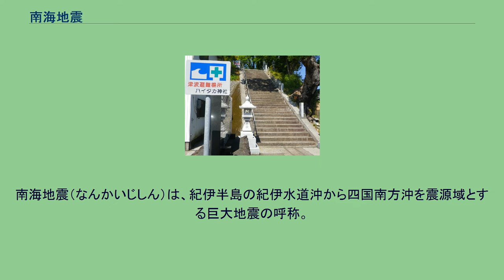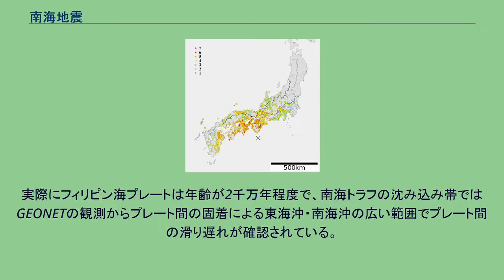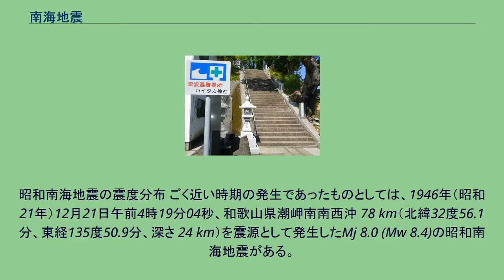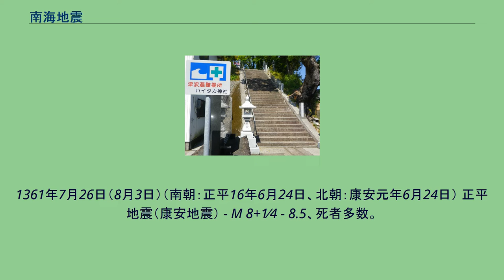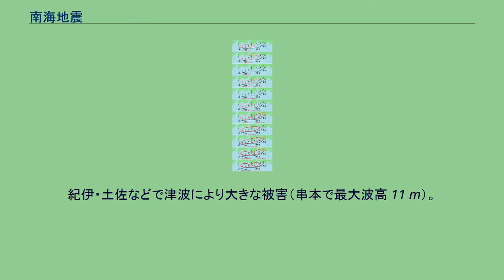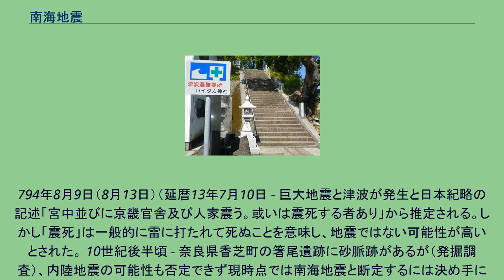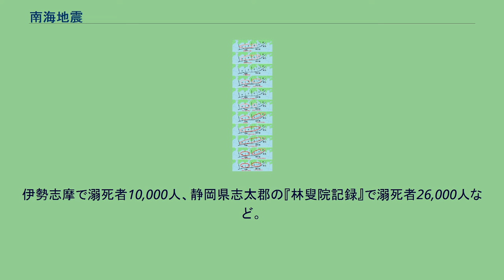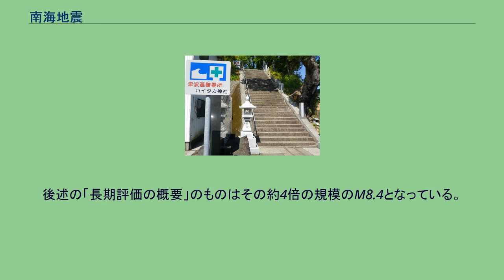南海地震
南海地震（なんかいじしん）は、紀伊半島の紀伊水道沖から四国南方沖を震源域とする巨大地震の呼称。
南海トラフ西側でプレート間の断層滑りが発生する低角逆断層型の地震と考えられている。
狭義の南海地震は1946年（昭和21年）に発生した昭和南海地震を指す名称であるが、広義には安政南海地震や宝永地震（南海トラフのほぼ全域が震源域）など南海道沖を震源域とする歴史地震も含まれ南海地震と総称される。
さらに2001年の「東南海、南海地震等に関する専門調査会」設置以降は、土佐湾から紀伊水道沖を震源域として発生するとされる固有地震の名称としても使用されるようになった。
また、南海大地震（なんかいだいじしん）や南海道地震（なんかいどうじしん）と呼称される場合もある。
この付近の南海トラフでは、フィリピン海プレートがユーラシアプレートの下に沈み込んでいるため、たびたび M 8 級の海溝型地震が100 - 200年程度の再来間隔で起きている。
巨大な地震となる原因について、年齢の若いプレートは薄く比較的高温でプレート間の固着が起こりやすいとするアスペリティモデルが提唱され、これが高い地震カップリング率と連動型の地震を生じる要因と考えられていた。
実際にフィリピン海プレートは年齢が2千万年程度で、南海トラフの沈み込み帯ではGEONETの観測からプレート間の固着による東海沖・南海沖の広い範囲でプレート間の滑り遅れが確認されている。
しかし、逆に連動型地震が起こりにくいとされた古いプレートの境界でスマトラ島沖地震 (2004年)や東北地方太平洋沖地震が発生し、必ずしも当てはまらない例があることも指摘されている。
また、昭和南海地震でも確認されたように、単純な低角逆断層のプレート間地震ではなく、高角逆断層である分岐のスプレー断層の滑りをも伴う可能性も指摘されている。
また、南海トラフの様な付加体を形成する沈み込み帯では地震は巨大となりやすく、対して日本海溝のように陸側のプレートを削り込み付加体を形成しにくい沈み込み帯では津波地震が発生しやすいとする説があるが、発震機構にはまだ不明な点が多い。
将来の発生が予想される南海トラフ沿いの巨大地震の震源域では、固有地震の考えに基づく震源域として東海地震・東南海地震とならぶ大規模地震に位置付けられ、地質学者・地震学者から注目されてきた。
地震の特徴として などが挙げられる。
南東上りの地殻変動は低角逆断層のプレート間の滑りで説明されているが、異論もあり、地盤沈下は地震動による地盤の圧縮、岬先端付近の隆起は東西方向の圧縮応力にかかる地震動の結果であり、西南日本外帯の地形に見られる東西性の波曲構造もこの結果によるとする見方もある。
歴史地震の記録からは、東海・東南海地震とほぼ同時に連動、または2年程度までの間隔をあけて連動して発生していると考えられてきた（東海・東南海・南海地震）。
このような発生パターンや推定される規模も様々で、地殻変動や津波の規模で直近のものを比較すると大きいものから宝永地震」安政南海地震」昭和南海地震の順であった。
例えば宿毛市大島の鷣（ハイタカ）神社の石段は宝永地震津波では39段目まで浸水し、安政南海地震では7段目、昭和南海地震では石段まで達しなかった。
2011年12月に発表された中央防災会議の「南海トラフの巨大地震モデル検討会」の中間とりまとめでは、南海トラフで起きると想定される3連動型巨大地震の最大規模として、震源域が従来のほぼ2倍に拡大され、暫定値としてMw9.0の超巨大地震の想定が示された。
昭和南海地震の震度分布 ごく近い時期の発生であったものとしては、1946年（昭和21年）12月21日午前4時19分04秒、和歌山県潮岬南南西沖 78 km（北緯32度56.1分、東経135度50.9分、深さ 24 km）を震源として発生したMj 8.0 (Mw 8.4)の昭和南海地震がある。
この地震は1945年の終戦前後にかけて4年連続で1000名を超える死者を出した4大地震（鳥取地震、三河地震、東南海地震）の一つである。
1946年の昭和南海地震では、地震発生直後に津波が発生し、主に紀伊半島・四国・九州の太平洋側などに襲来した。
地震や津波被害が激しかった地域は、高知県中村市（現四万十市南部）、須崎市、高知市のほか、和歌山県串本町、海南市などであった。
四万十市では、市街地の8割以上が地震動で生じた火災...